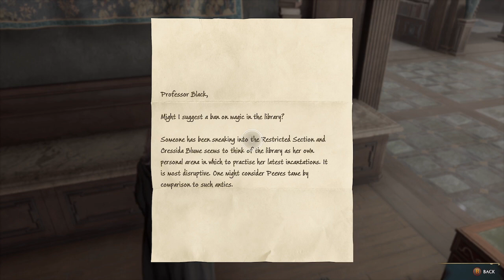I'm a Ravenclaw | Hogwarts Legacy